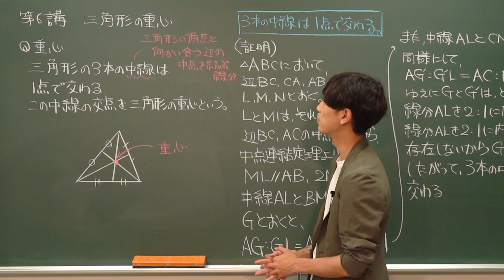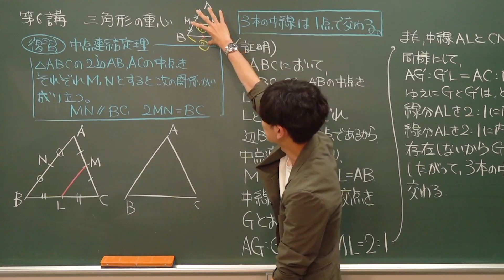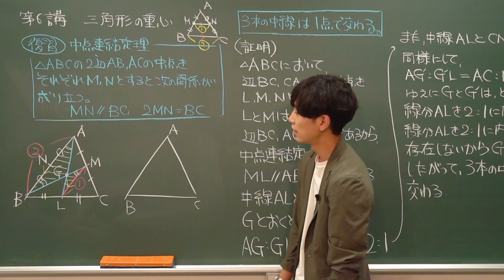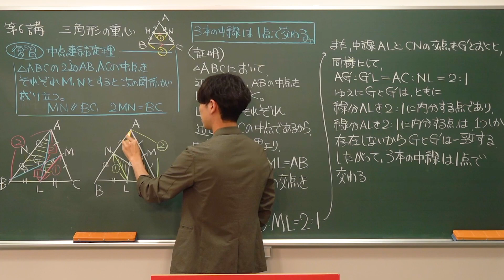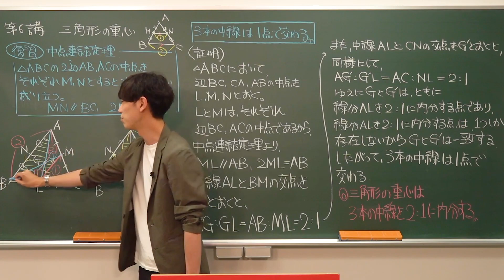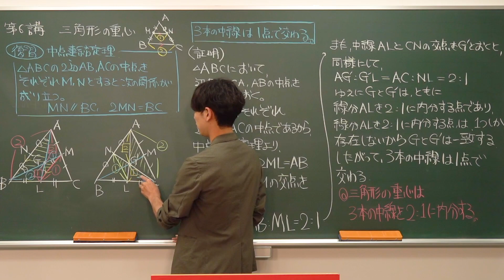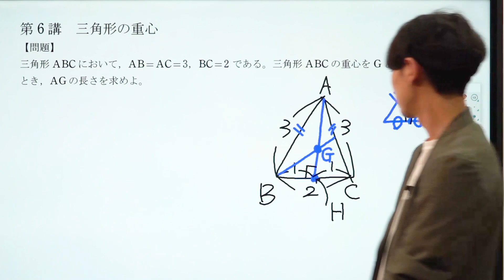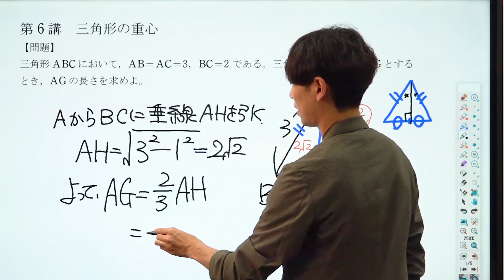【ゼロから数学】図形の性質6 三角形の重心*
◆小俣和也先生の授業

使用機材：Black Magic Design ATEM Mini Pro

【目次】
00:00 冒頭
00:10 重心
01:19 中点連結定理
02:24 証明
08:21 問題